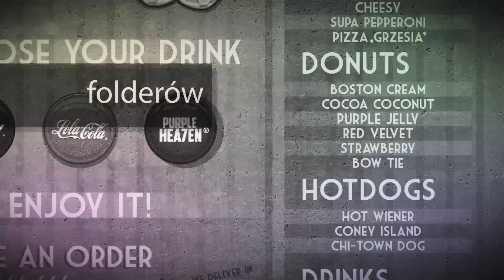prace z grafiki komputerowej uczniów klasy fotograficznej 14lo w lublinie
prace z grafiki komputerowej uczniów klas fotograficznych 14lo w lublinie wykonane w latach 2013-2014